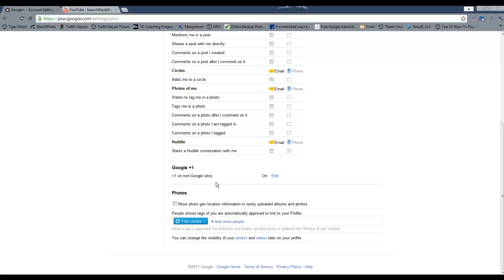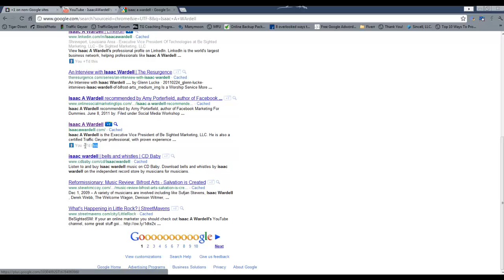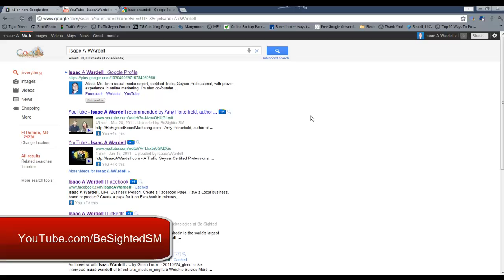How To Edit Your Google Plus One Settings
- Learn how to edit your Google +1 settings in the new Google Plus.